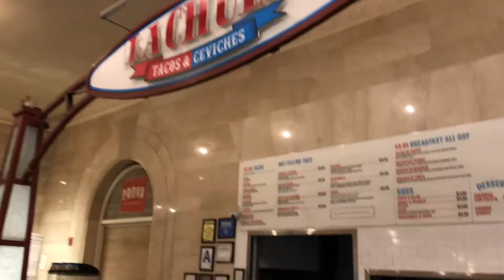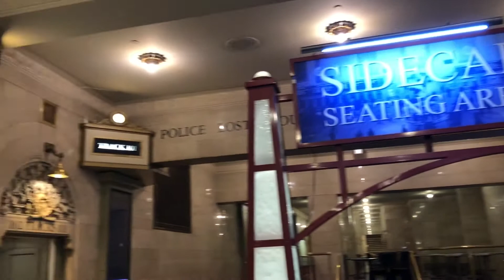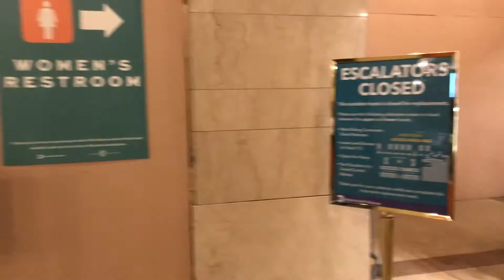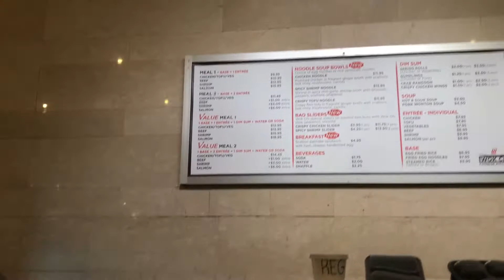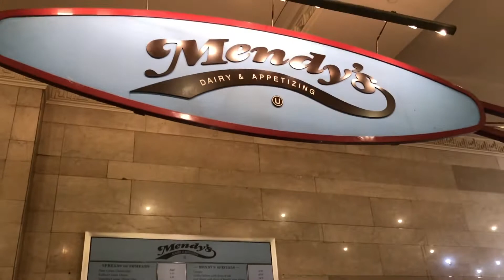Grand Central Station During The Covid-19 Pandemic